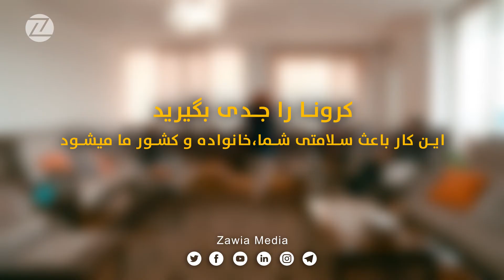Zawia - Corona Virus | زاویه - کرونا را جدی بگیرید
کرونا را جدی بگیرید
این کار باعث سلامتی شما، خانواده و کشور ما میشود